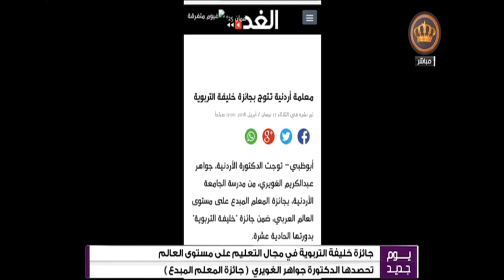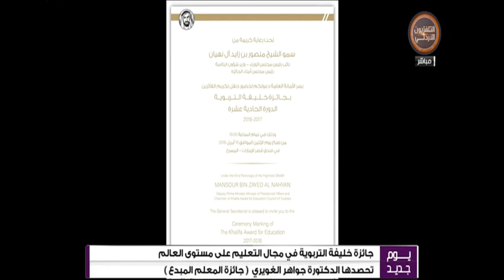يوم جديد جائزة خليفة التربوية في مجال التعليم على مستوى العالم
لقاء مع د.جواهر الغويري | حاصلة على جائزة خليفة التربوية في مجال التعليم على مستوى العالم
في برنامج يوم جديد على شاشة التلفزيون الاردني
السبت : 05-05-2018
تقديم : شهد ديباجة و عمر العزام
صفحة برنامج يوم جديد على الفيسبوك